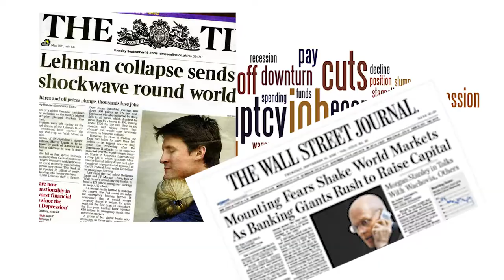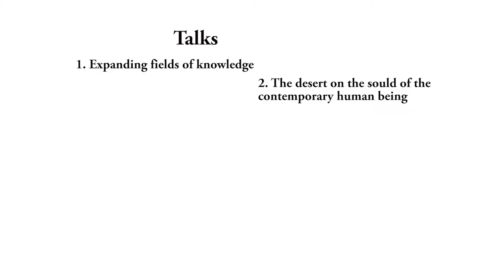LECTURE 02 12 17 AND 16 12 17 VISIONS FOR THE 21ST INTRODUCTION 26 01 17